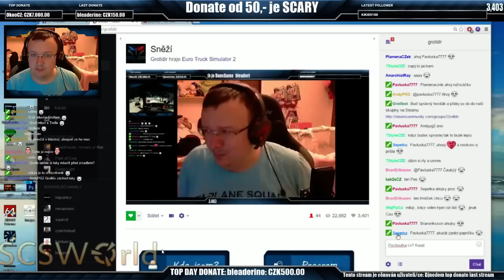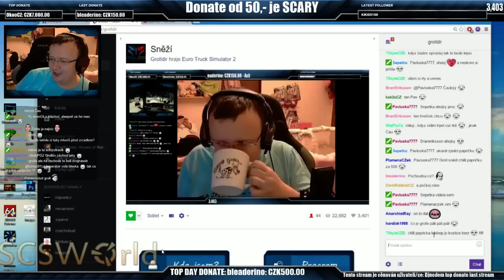Schizofrenický Groll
A je to tady Groll se dočista zbláznil, chcete být příště u toho? sledujte Stream

Podívejte se na nové video: "Project CARS - Formula Gulf 1000 Hockenheimring"